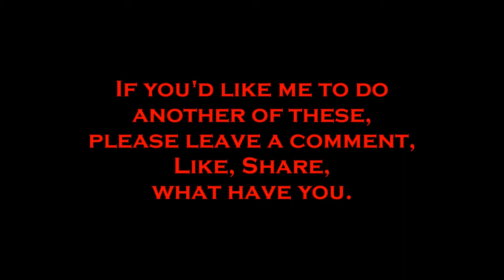Worlsend Gate: An Experiment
I'm experimenting with the idea of doing a story for youtube.  Just an idea and nothing may come of this.  This was short.  Took me, maybe, 2 hours from conception to completion and it shows.